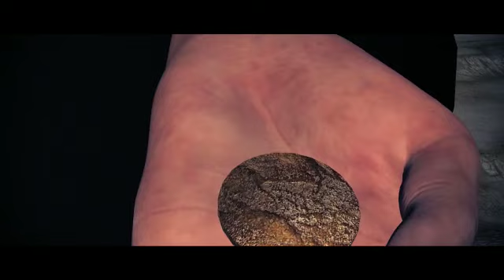Judas Iscariote - Tirzo Paiz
Judas Iscariote
Cantautor: Tirzo Paiz